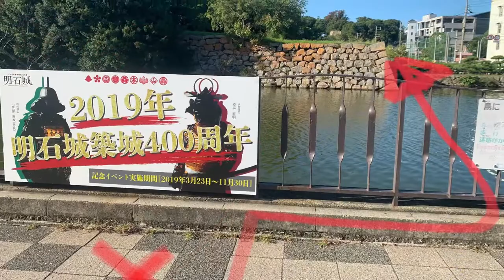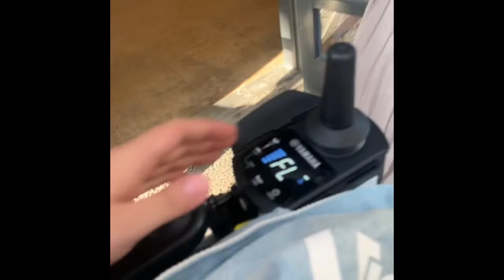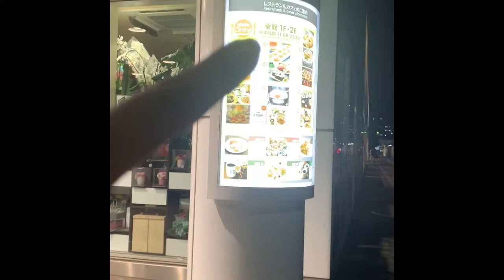9.16 concert【満席御礼】道中ご案内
また明日 行きの様子をご案内します。
詳細はFBが早いです( ˊᵕˋ )

みんなでお待ちしております♡

9/15 23:00頃 満席のご連絡を
頂きましたm(_ _)m

感謝です！